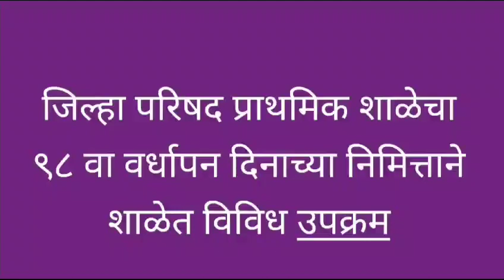कोंजवडे शाळा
🌹 *अभिनंदन अन् शुभचिंतन...!!*

*जि.प.प्रा.शाळा कोंजवडे...!!*
*शतकाच्या दिशेने* वाटचाल करणाऱ्या *कोंजवडे प्रा.शाळेचा नुकताच ९८वा* *वर्धापन दिन विविध कार्यक्रमाने संपन्न झाला...!!*
आतापर्यंच्या शाळेच्या विविध शै.कार्यातील उत्कृष्ठ वाटचालीचा दैदिप्यमान प्रवास...
*विद्यार्थ्यांचा उत्कृष्ठ सहभाग,गुणवत्ता वाढ,ग्रामस्थांचे सहकार्य,मुख्या.शिक्षक वृंद यांचे उत्कृष्ठ कामकाज याचीच हि प्रचिती. *
*याचि देही याचि डोळा,पाहिला अन् अनुभवला मी...*
*कोंजवडे प्रा.शाळेचा ९८वा उत्कृष्ठ वर्धापन सोहळा...!!*
*शाळेचे सर्व विद्यार्थी मित्र,ग्रामस्थ,मुख्याध्यापक,शिक्षकवृंद इ.सर्वांचे मनःस्वी अभिनंदन...*
अशाच शाळेच्या पुढील यशवंत वाटचलीस *शुभचिंतन...!!*